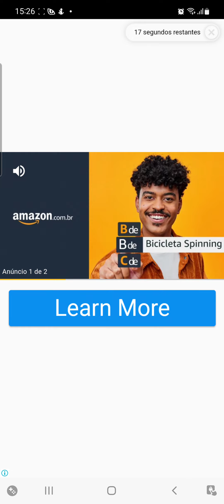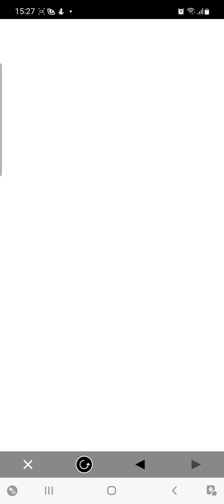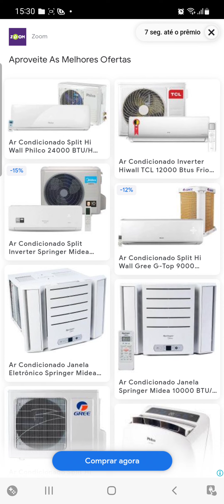tom hero livestream (JOIN RIGHT NOW)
E